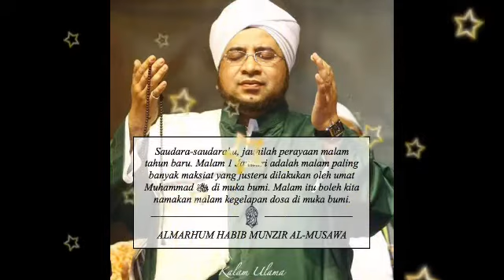KUMPULAN FOTO HABAIB DAN ULAMA´ : Edisi foto Al Habib Munzir bin Fuad Al Musawa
Beberapa foto berikut adalah foto Al habib Mundzir bin Fuad Al Musawa.

Beliau mendapat julukan sulthonul Qulub...